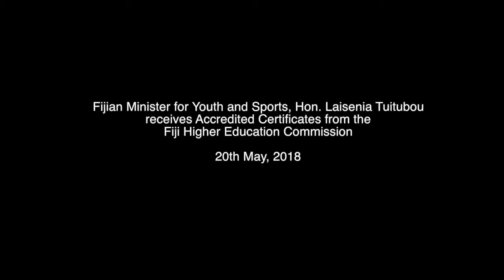Fijian Minister for Youth and Sports receives Accredited Certificates from FHEC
Fijian Minister for Youth and Sports, Hon. Laisenia Tuitubou received
Accredited Certificates from the Fiji Higher Education Commission at Nasoqo House on 21st May, 2018.